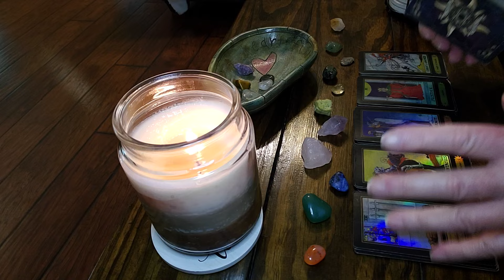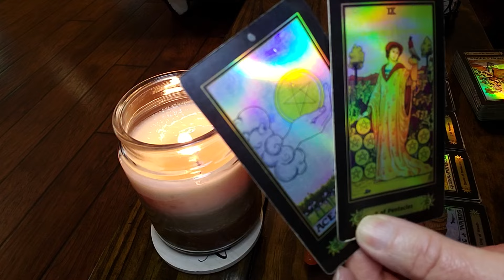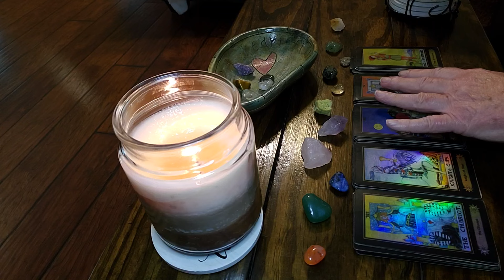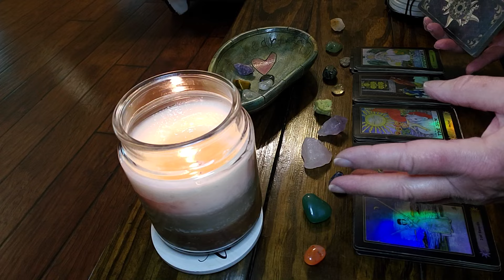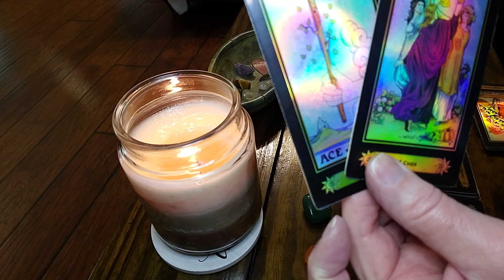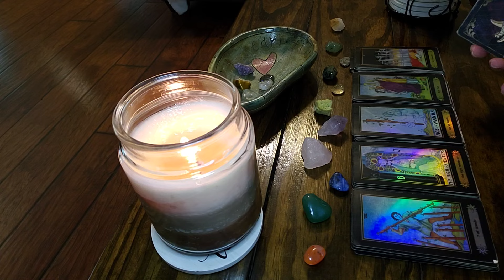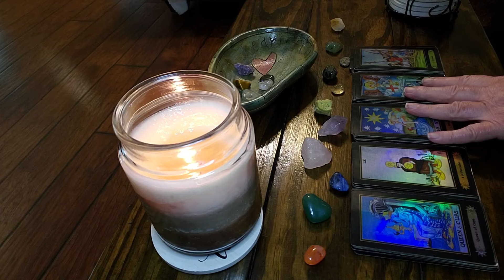AQUARIUS‼️🔥🔥YOU ARE ON FIRE‼️🔥🔥🔥🔥